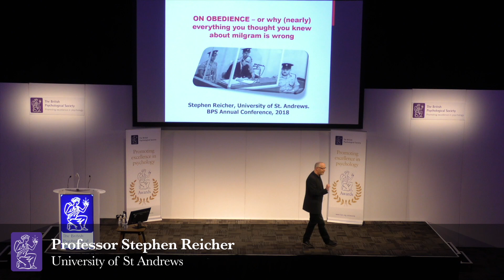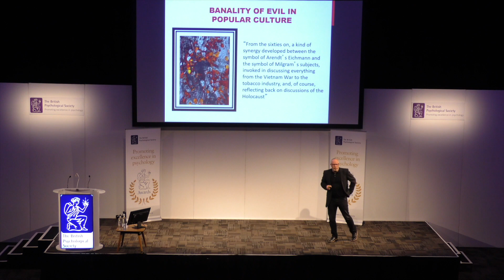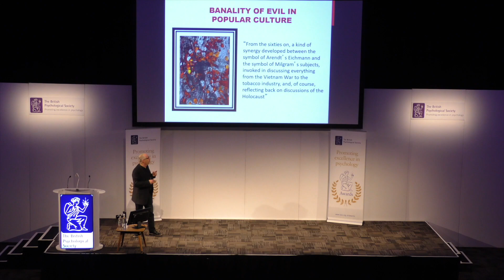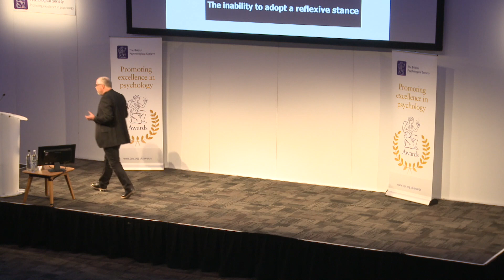Why (nearly) everything you thought you knew about Milgram is wrong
Watch highlights of Professor Stephen Reicher's keynote address 'On obedience' at our 2018 annual conference in Nottingham.